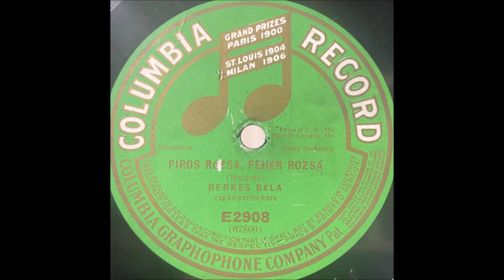Berkes Béla "Piros Rózsa, Fehér Rozsa" 1916 Romani Violin 78 RPM